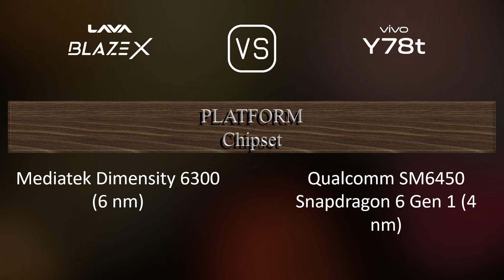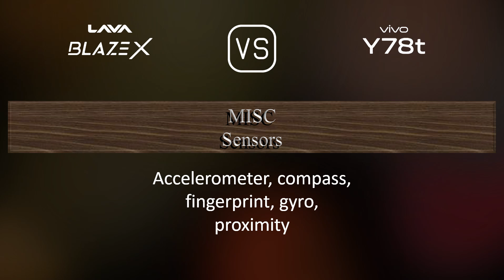Lava Blaze X vs. vivo Y78t: A Comparison of Specifications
This video overviews the Lava Blaze X and the vivo Y78t in a parallel comparison of specifications.

00:29 LAUNCH
00:37 NETWORK
00:40 BUILD MATERIALS
00:51 BODY
01:02 DISPLAY
01:12 PLATFORM
01:27 STORAGE
01:37 MAIN CAMERA
01:55 SELFIE CAMERA
02:06 SOUND
02:13 CONNECTIVITY
02:38 BATTERY
02:56 MISC